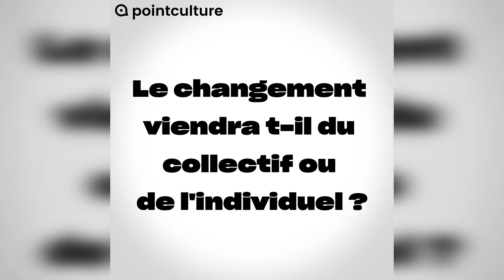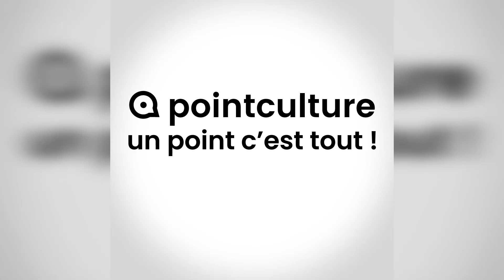Tout Peut Changer - MIRKO POPOVITCH